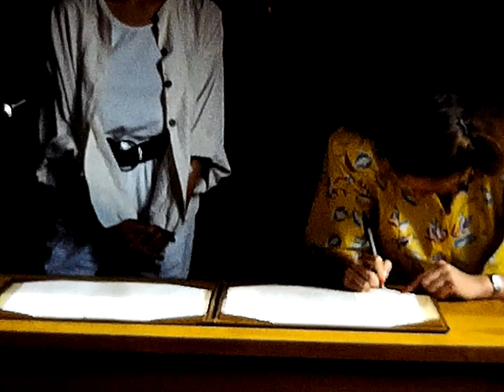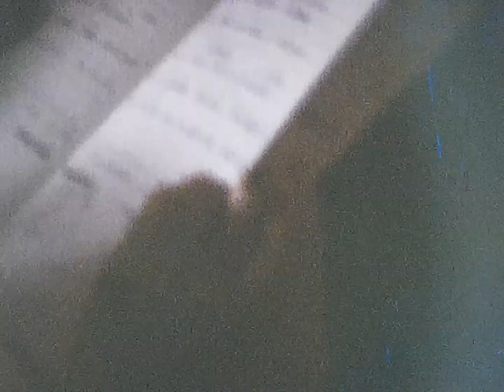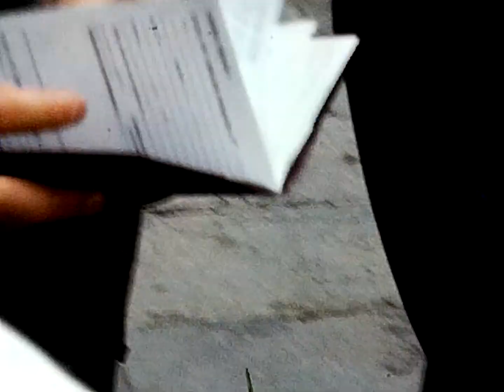0008 Mariage Brigitte Philippe 1 v1